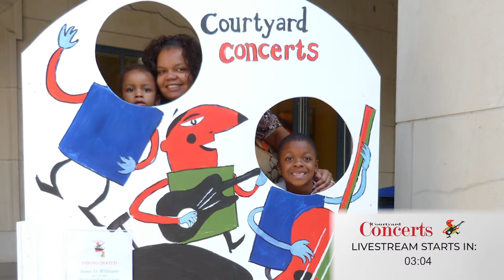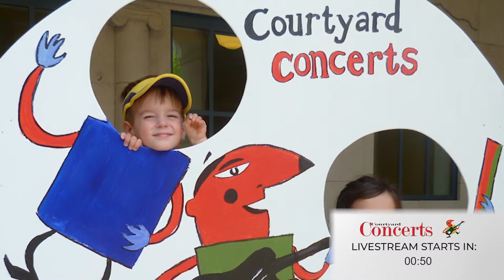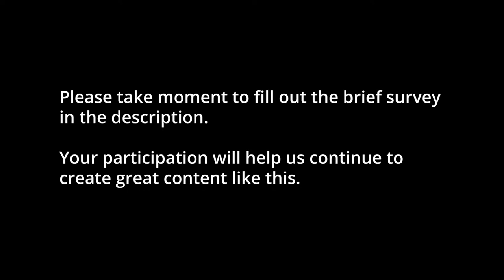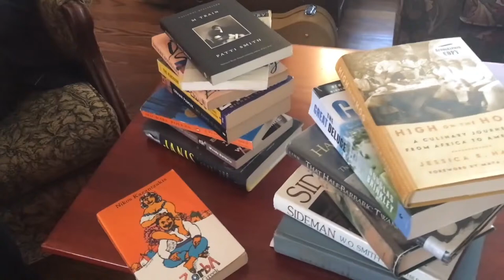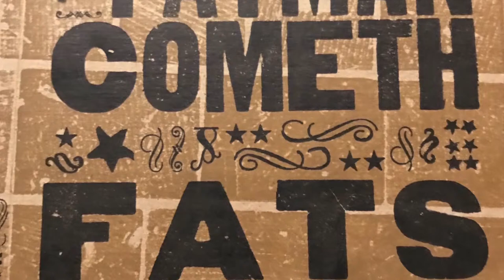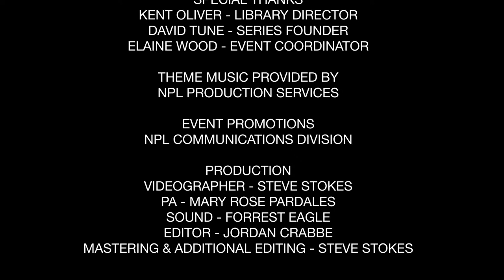Virtual Courtyard Concerts: Fats Kaplin and Kristi Rose, Americana Duo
Husband and wife duo Fats Kaplin and Kristi Rose are much beloved in Music City for their eclectic, entertaining performances. Fats is a Grammy Award-winning multi-instrumentalist who toured and recorded with a diverse roster of artists, including John Prine and Jack White. Kristi Rose is a powerful and dramatic vocalist and writer. Expect rags, waltzes, songs of lost love, and more!